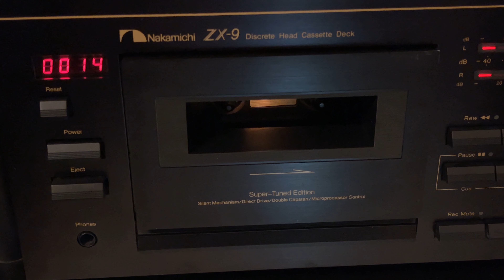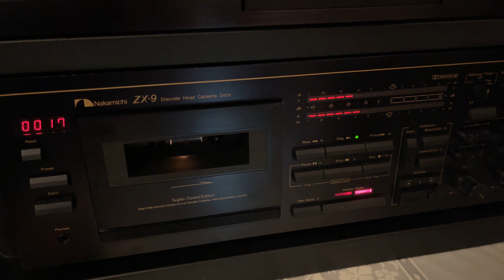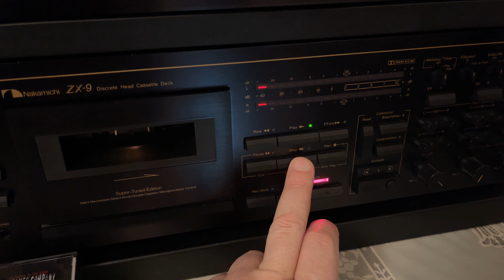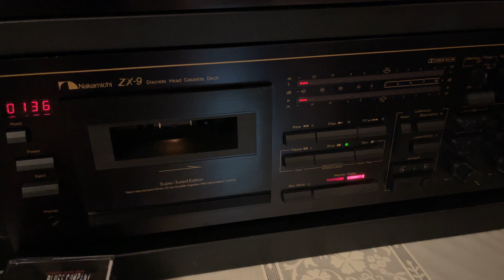The Blues Company "My Littles Angel" Nakamichi ZX -9.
TDK MA -XG90  recorder Nakamichi ZX -9/